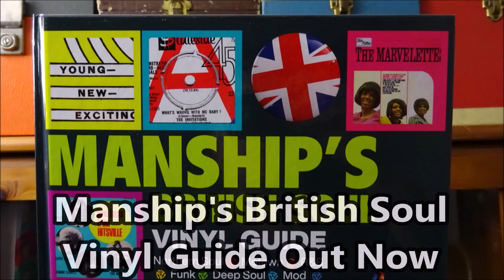Johnnie Mae Matthews - Baby What's Wrong - BLUE ROCK: 4001 PS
Johnnie Mae Matthews the Motown City Diva who gave Northern Soul collectors / dancers / DJ's so much to consider. With another finger-popping horn propelled dancer, with a killer "Tertry-Type" Sax break. This 45 comes complete with "Titled" Picture sleeve
A Side
Title: Baby What's Wrong
Arranged By: Riley Hampton
B Side
Title: Here Comes My Baby
Year: 1965
City: detroit, mich
Tracklisting
Related Products